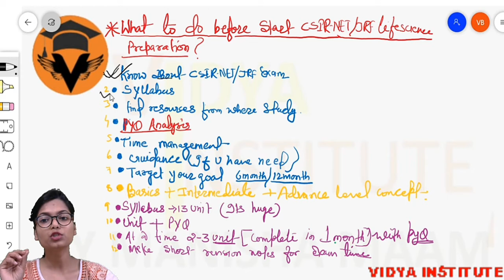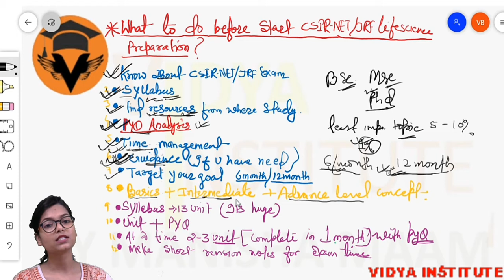HOW TO START CSIR NET EXAM PREPARATION ||BY MANISHA MAAM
KEEP AUPPORTING US!